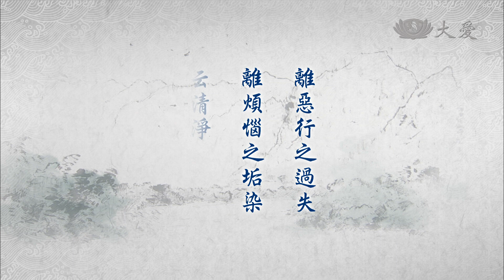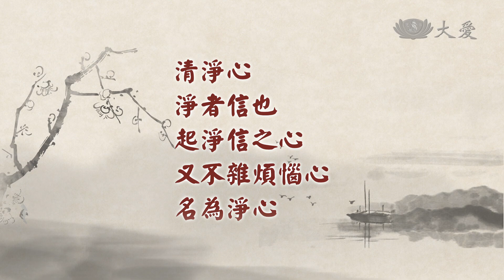【菩提禪心】20141013 - 清淨無染見真相 - 第01集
許亞芬歌子戲劇坊：迦羅越在妻子過世後，常感到情緒低落；為擺脫煩惱，遂決定發心修行。他不僅時常前往寺廟禮佛，更因喜愛文殊菩薩，欲在地方舉辦法會；為了祈求文殊菩薩現身，他特別訂製了張華美的法座。法會當天，許多出家人都到了，卻始終不見文殊菩薩身影。這時候，會場來了一位衣著襤褸的老僧，二話不說便往法座坐上去迦羅越見狀十分焦急，拉著老僧要他立刻離開。最後，眾人等到法會結束了，都未見文殊菩薩出現。當晚，文殊菩薩進入迦羅越夢中，告訴他其實那位老僧便是自己的化身，只是迦羅越太執著於表相，無法看清實相……